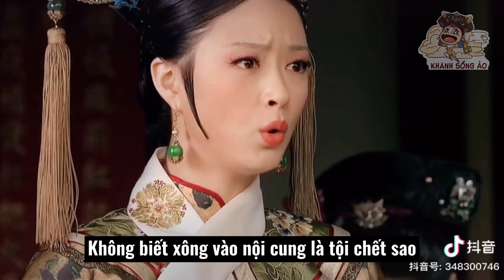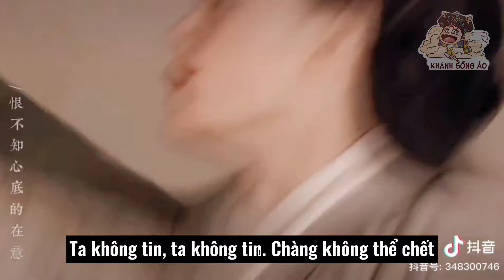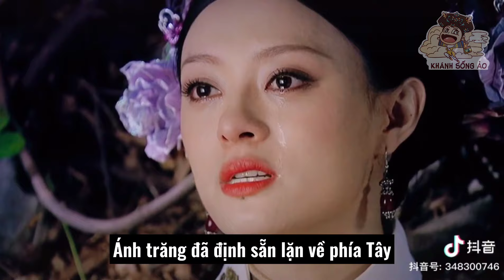[FMV] Đoạn tình Doãn Lễ - Chân Hoàn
Trans : Ô Mai.
Encoder & Timmer : Huyền Trân.